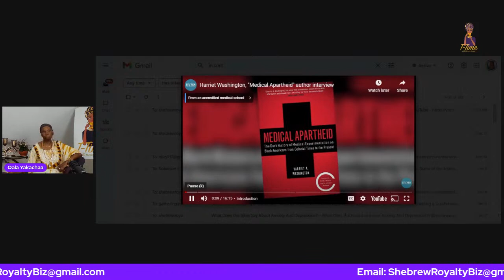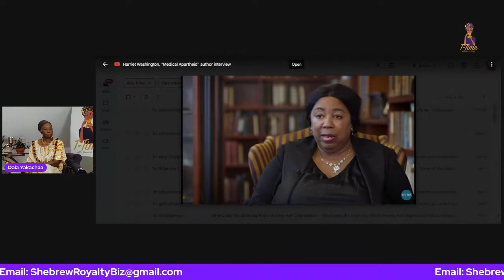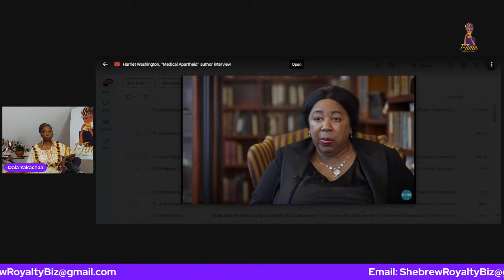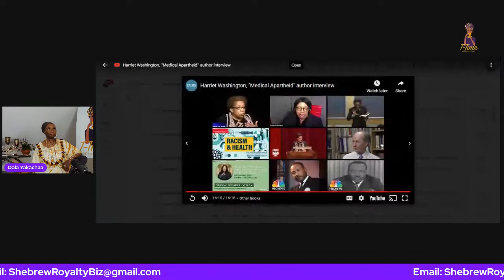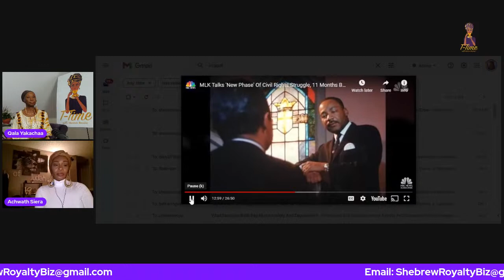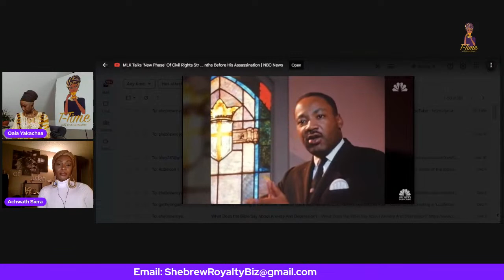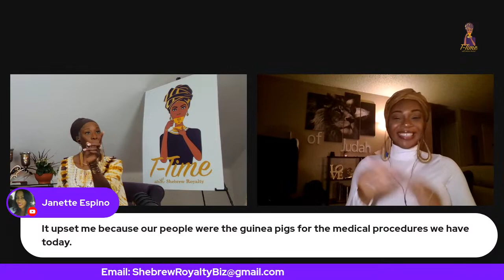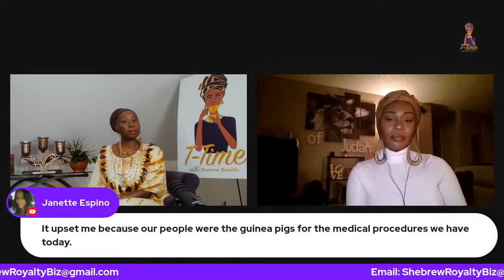MEDICAL APARTHEID: The Dark History of Medical Experimentation on Black Americans (Book Review)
Join me, your Hostess Ahchwath Qala Yakachaa, for a review of this stunning and masterfully written book by Harriet A. Washington, Author and Medical Ethicist, which sheds light on the atrocious medical experiments performed on "black Americans"/Hebrew Israelites, from slavery to the present! This book is eye-opening and thought-provoking and is a must-read for every American (Israelite and Gentile) and Medical Provider!

Book Summary by Bookbrowse.com
From the era of slavery to the present day, the first full history of black America’s shocking mistreatment as unwilling and unwitting experimental subjects at the hands of the medical establishment.

Medical Apartheid is the first and only comprehensive history of medical experimentation on African Americans. Starting with the earliest encounters between black Americans and Western medical researchers and the racist pseudoscience that resulted, it details the ways both slaves and freedmen were used in hospitals for experiments conducted without their knowledge—a tradition that continues today within some black populations. It reveals how blacks have historically been prey to grave-robbing as well as unauthorized autopsies and dissections. Moving into the twentieth century, it shows how the pseudoscience of eugenics and social Darwinism was used to justify experimental exploitation and shoddy medical treatment of blacks, and the view that they were biologically inferior, oversexed, and unfit for adult responsibilities. Shocking new details about the government’s notorious Tuskegee experiment are revealed, as are similar, less-well-known medical atrocities conducted by the government, the armed forces, prisons, and private institutions.

The product of years of prodigious research into medical journals and experimental reports long undisturbed, Medical Apartheid reveals the hidden underbelly of scientific research and makes possible, for the first time, an understanding of the roots of the African American health deficit. At last, it provides the fullest possible context for comprehending the behavioral fallout that has caused black Americans to view researchers—and indeed the whole medical establishment—with such deep distrust. No one concerned with issues of public health and racial justice can afford not to read Medical Apartheid, a masterful book that will stir up both controversy and long-needed debate. (Bookbrowse.com)